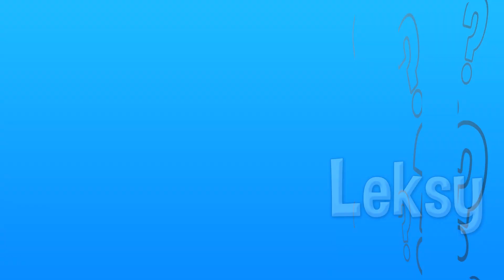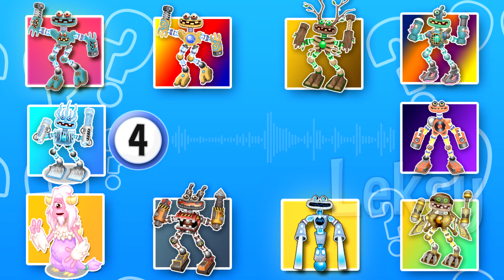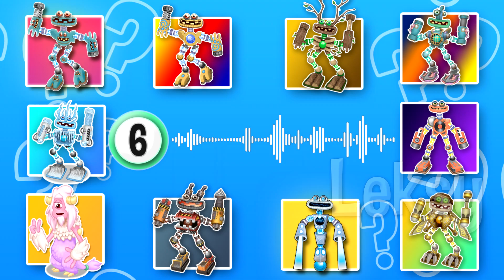NEW ??? WUBBOX | Guess the MONSTER'S VOICE (My Singing Monsters) RARE ISLAND - MSM Part 63